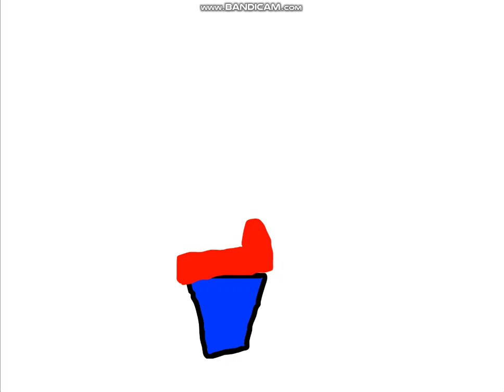i just shoop da whoop when i was drinking